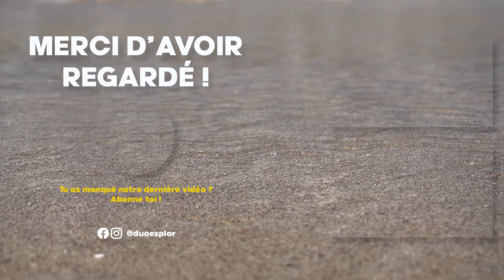6. NICARAGUA - ON S'EST FAIT TOUT VOLER !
Et oui, un des pires cauchemars du voyageur... Ça  y est, c'est arrivé !
ON NOUS A TOUT VOLÉ !
Passeports, cartes de crédit, téléphones, permis de conduire, carte d'identité, cash, clé du scooter, clé de l'hôtel... Ici, au Nicaragua.
Va voir la vidéo pour le savoir !

Heureusement, on va bien.
Mais pour être honnêtes, cela faisait 1 mois que nous ne nous sentions pas à notre aise dans le pays. Après 5 mois au Mexique, 3 mois au Guatemala et 3 semaines au Honduras, le Nica a définitivement été un challenge depuis notre arrivée. Pourtant, nous y avons vécu des moments incroyables, comme passer notre premier Noël sur une île paradisiaque (un rêve) ou faire la fête à Léon comme il n'est plus autorisé de le faire depuis longtemps maintenant... Mais parfois, c'est juste comme ça. Nous sommes toujours bloqués dans le pays actuellement, et on peut dire qu'on a hâte de continuer notre route.

Pour savoir quoi faire si ça t'arrive aussi en voyage, les infos sont dans la vidéo ! Faire un nouveau passeport ? Bloquer ta ligne ? Ton téléphone ? L'argent ? L'assurance ? Autant de trucs auxquels on a clairement pas envie de penser mais qu'on doit bien gérer quand on y est confronté ! On profite alors de cette detox digitale forcée pour te raconter tout ça ici. (Et oui, plus de téléphone, plus de scrollage Instagram...)
On espère alors que cette vidéo te plaira, et on essaiera de te partager plus de notre quotidien comme ça ici. Tout ce qu'on vit de l'intérieur depuis des mois. C'est pas évident de se livrer et de t'embarquer avec nous, on est un peu timides haha, mais on espère que tu monteras avec nous.

Si tu te poses des questions, mets les en commentaires et on y répondra !

Inès & Adrien

Sur le site internet une page est dédiée à l'association si tu souhaites en savoir plus.